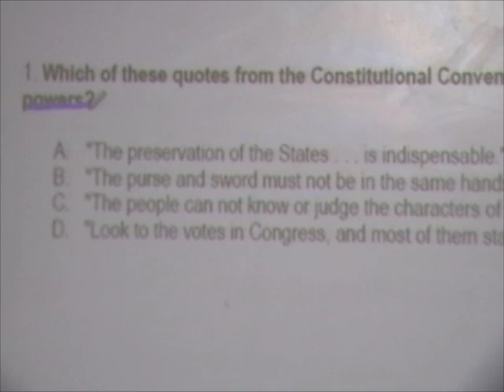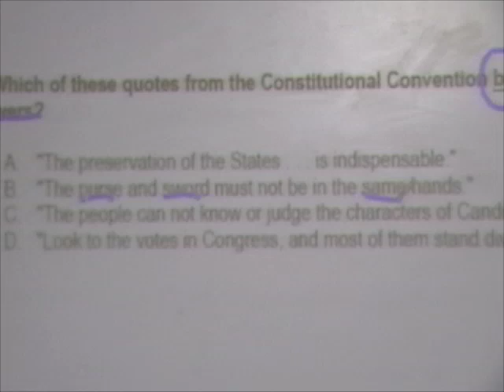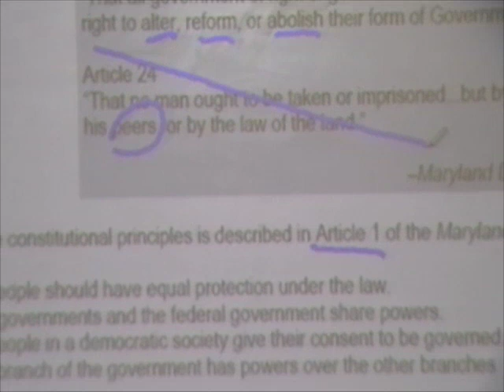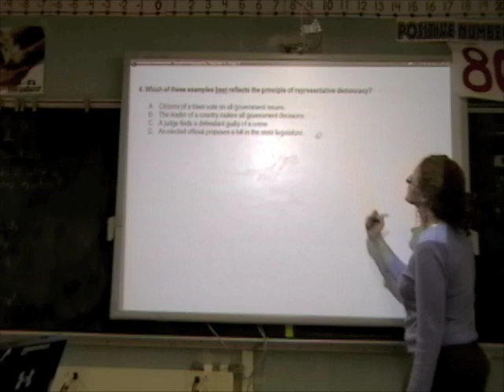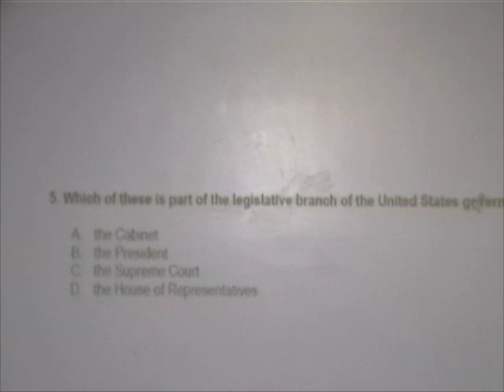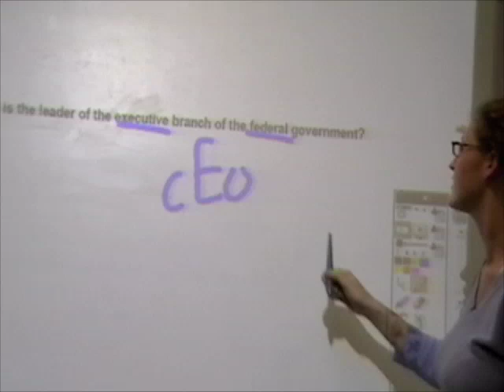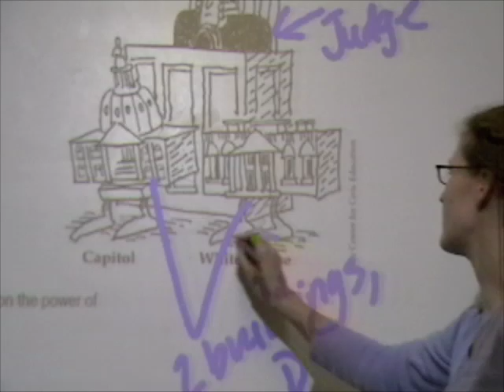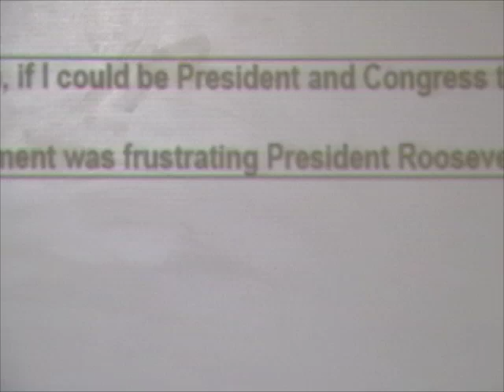Government HSA Instruction Answers - Part 1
Answers for help with the Government HSA, part 1.  Made by teachers at Northwestern High School in Baltimore, Maryland.